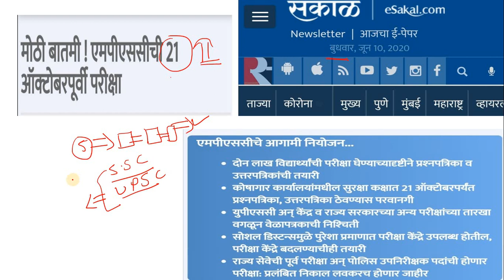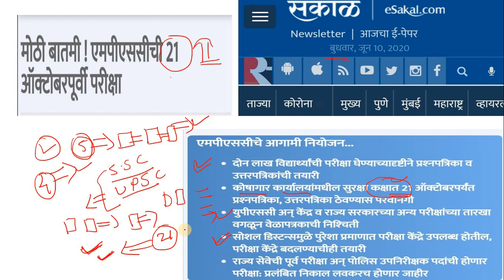Mpsc Exam Updates | 21 October Mpsc Latest Update 2020 |MPSC Exam timetable lAdministrartive studies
Mpsc-Rajyasewa Exam Updates | Mpsc Latest Update 2020 |MPSC Exam होणारच l Administrartive studies
महाराष्ट्रातील स्पर्धा परीक्षा करणाऱ्या विद्यार्थ्यांना अर्थशास्त्र विषय सोप्या भाषेत समजावण्यासाठी केलेला प्रयत्न Administrartive studies MPSC-UPSC

मागणी व पुरवठा म्हणजे काय ?

यासारखी अर्थशास्त्रातली विविध लेक्चर्स बघण्यासाठी Administrartive studies MPSC-UPSC या यूट्यूब चैनलला  एकवेळ अवश्य भेट द्या.
AdministrartivestudiesMPSC-UPSC
AdministrartivesstudiesMPSC-UPSC
MPSC-UPSCAdministrativestudies